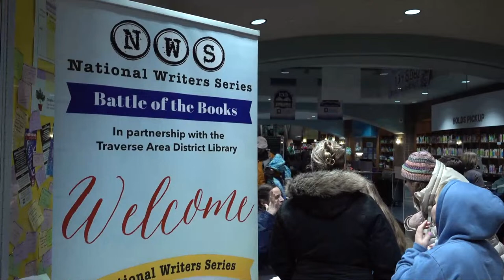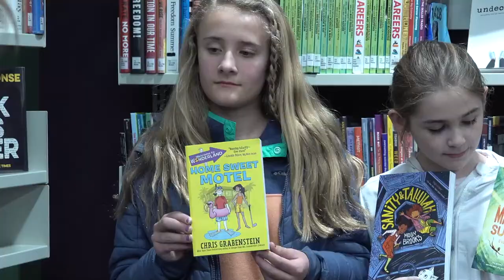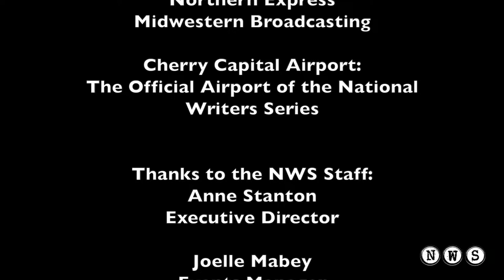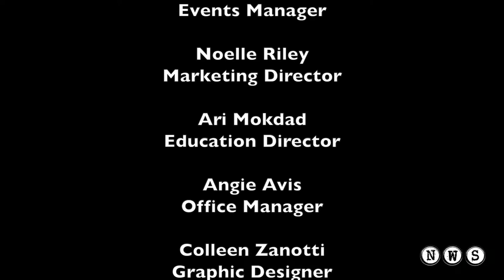NWS Presents: An Evening with Kaveh Akbar, featuring his debut novel "Martyr!"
The National Writers Series rarely hosts debut novelists, but we made an exception with acclaimed poet Kaveh Akbar. That’s because early praise for his book was simply phenomenal.

"Martyr!" is the story of Cyrus Shams, a newly sober, orphaned son of Iranian immigrants. He is guided by the voices of artists, poets, and kings and embarks on a remarkable search for a family secret that leads him to a terminally ill painter living out her final days in the Brooklyn Museum. Electrifying, funny, and wholly original, "Martyr!" is a paean to how we spend our lives seeking meaning—in faith, art, ourselves, and others.

Kaveh is an American-Iranian poet and scholar who teaches at the famed University of Iowa Writers Workshop. He is the author of Calling a Wolf a Wolf and the chapbook, Portrait of the Alcoholic.

We owe our success to generous sponsors, donors, volunteers, and friends… people like you! To support our efforts, please visit:

Everything we do is to help raise young writers around Northern Michigan. Learn more about our classes, scholarships, and other efforts here:

Community Benefactor: West Shore Bank
Arts Benefactor: Northwest Michigan Arts & Culture Network
Grantors: Michigan Arts and Culture Council and the National Endowment for the Arts
Official Airport: Cherry Capital Airport